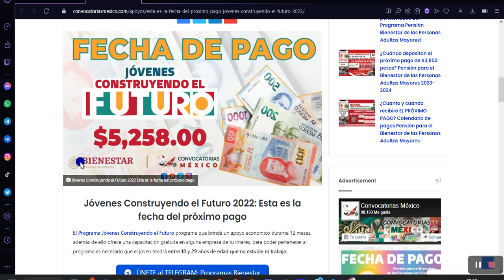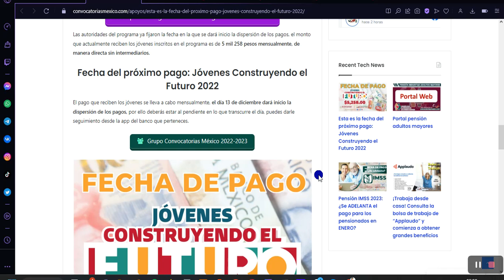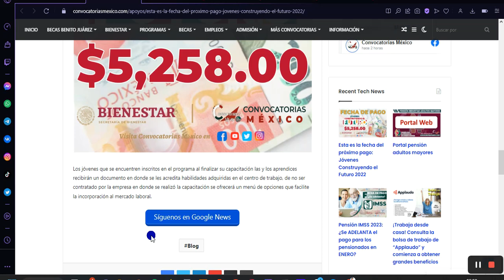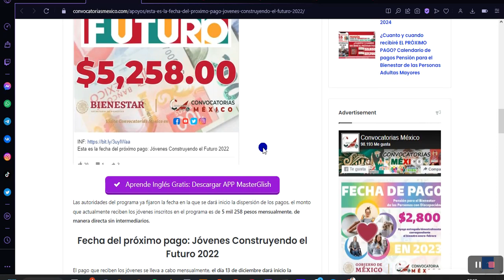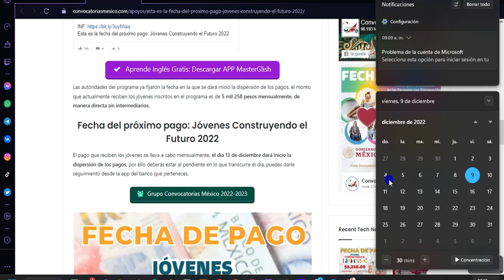➡️ Esta es la fecha del próximo pago Jóvenes Construyendo el Futuro 2022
Jóvenes Construyendo el Futuro 2022: Esta es la fecha del próximo pago

El Programa Jóvenes Construyendo el Futuro programa que brinda un apoyo economico durante 12 meses, además de ello ofrece una capacitación gratuita en alguna empresa de tu interés, para poder pertenecer al programa es necesario que el joven tendrá entre 18 y 29 años de edad que no estudie ni trabaje.

Las autoridades del programa ya fijaron la fecha en la que se dará inicio la dispersión de los pagos, el monto que actualmente reciben los jóvenes inscritos en el programa es de 5 mil 258 pesos mensualmente, de manera directa sin intermediarios.

Fecha del próximo pago: Jóvenes Construyendo el Futuro 2022
El pago que reciben los jóvenes se lleva a cabo mensualmente, el día 13 de diciembre dará inicio la dispersión de los pagos, por ello deberás estar al pendiente en lo que transcurre el día, puedes darle seguimiento desde la app del banco que perteneces.

Los jóvenes que se encuentren inscritos en el programa al finalizar su capacitación las y los aprendices recibirán un documento en donde se les acredita habilidades adquiridas en el centro de trabajo, de no ser contratado por la empresa en donde se realizó la capacitación se ofrecerá un menú de opciones que facilite la incorporación al mercado laboral.